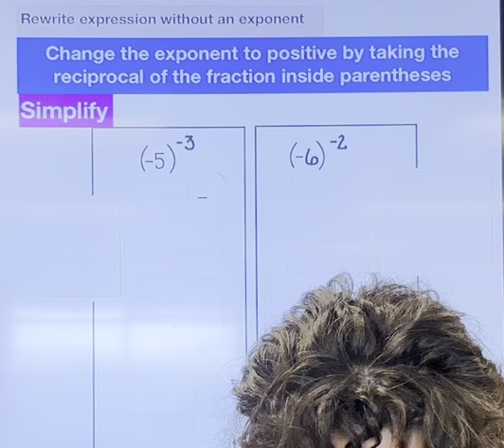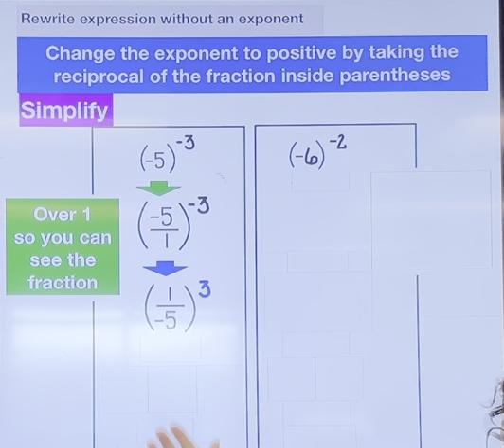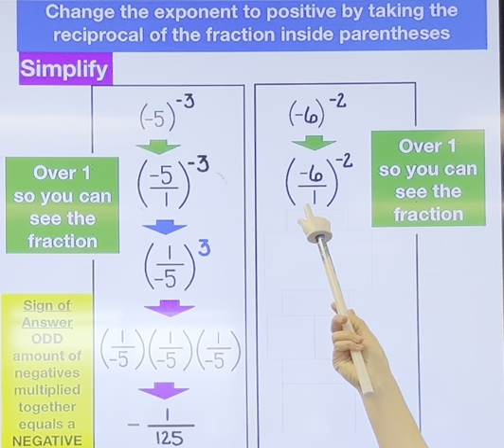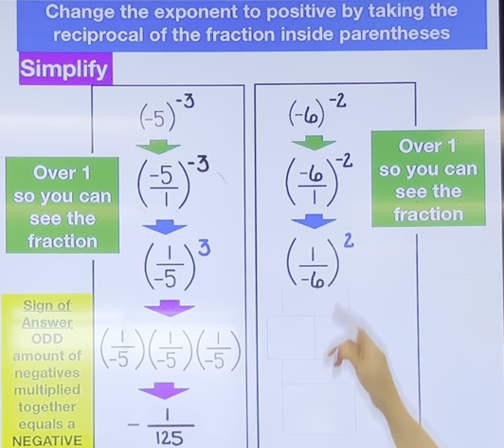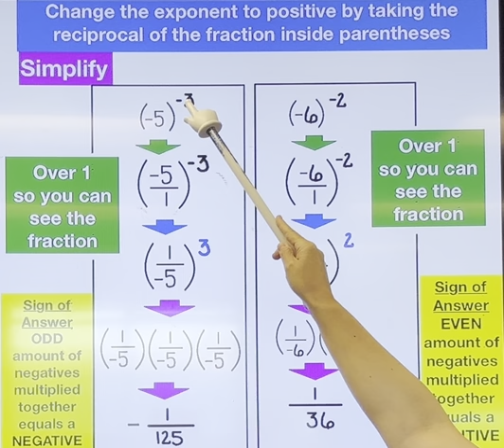Evaluating an expression with a negative exponent: negative integer base